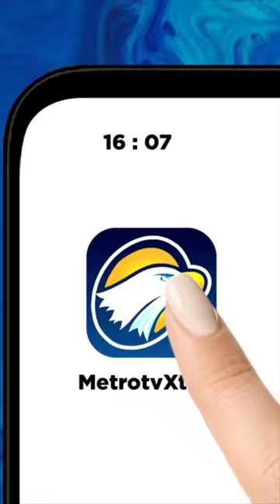Respon Bobby Nasution Terkait Polemik SMPN 15 Medan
MetroTV, Respon Bobby Nasution Terkait Polemik SMPN 15 Medan